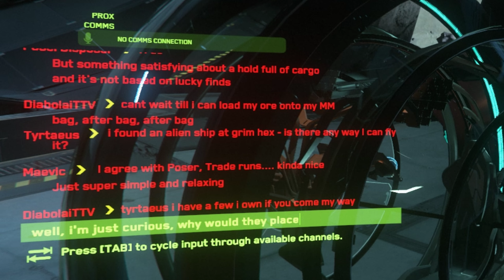Spooky Station and the Mysterious Alien Ship [Star Citizen]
Found a hidden alien ship at the Grim Hex station. I had no idea...